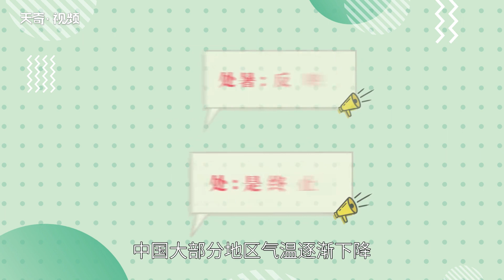處暑節氣的含義是什么 處暑節氣處暑的含義是什么